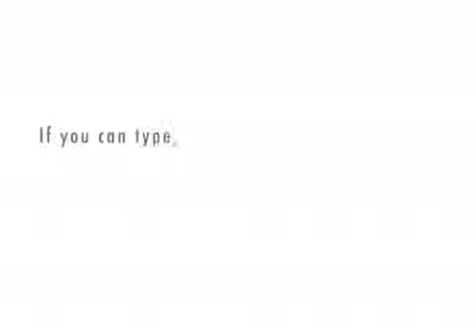C3 Vertebral Level and Chiropractic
C3 AREAS & PARTS OF BODY
 Cheeks, outer  ear, face bones, teeth, face bones, teeth, trifacial nerve

POSSIBLE SYMPTOMS:
Neuralgia, neuritis, acne or pimples, eczema